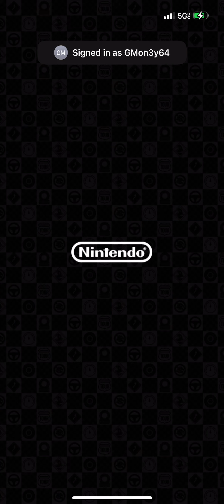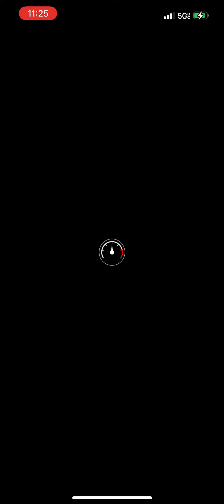Mario Kart Tour Gameplay (2023) Halloween Tour Toad Cup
Halloween Tour Mario Kart Tour Gameplay Toad Cup iPhone 13

Nintendo’s mobile efforts have been divisive to say the least. Since the launch of Super Mario Run in 2016 it has struggled to combine its traditional quality of gameplay with mobile’s monetization in a fair and effective way. Few people seemed happy with Mario Run’s premium price of $10, Animal Crossing: Pocket Camp’s dearth of content made it less than exciting to invest in, and Dragalia Lost, Fire Emblem Heroes, and Dr. Mario World all use familiar but frustrating microtransaction tactics that work against the gameplay. After racing through Mario Kart Tour, it seems Nintendo is still struggling with this difficult hurdle in this free-to-play version for iOS and Android. The numbers on the price tags next to Tour’s microtransactions are surprisingly big, but at least the actual driving works well and often feels impressively similar to a traditional Mario Kart game.

Similar, but definitely not equal to. The racing is more restrictive and simpler, making it an undeniable downgrade from Mario Kart 8, the most recent (and arguably best – fight me) Mario Kart, but the transition to one-handed mobile devices is handled well. Classic tracks have been tweaked and redesigned to take advantage of the vertical perspective and the single-input touch controls work well. You can choose traditional turning controls, which are recommended for newcomers, but I went with the drift controls option which locks you into a drift as soon as you start turning. It took some getting used to, but I felt comfortable sliding around wide turns to build up boost after only a few races. Swiping up to launch weapons forward works well, as does swiping down to drop them behind. I did run into some trouble making my way down winding paths, but during those moments where I was speeding down the track expertly launching turtle shells at my opponents I felt like I was playing a real Mario Kart game – an impressive feat on a phone.

One of the smart elements of Tour that accounts for the mobile platform is the brief time commitment of each play session. Tracks are short and races are only two laps, as opposed to the typical three, and I liked getting through a race in just a few minutes. Likewise, a full cup is only three races, capped off with a unique mission involving hitting a certain number of jumps or racing through a certain number of rings, as a pair of examples. I like these special bonus races at the end of each cup because they let me use racers and karts I had not yet unlocked, and they also teach specific mechanics like how to take full advantage of the boosts awarded for hitting a jump. They’re also quicker than driving a full race, which again helps the pick-up-and-play nature of Mario Kart Tour.

Microtransaction Reaction
Mario Kart Tour’s microtransactions are troubling. Currently you can buy a pack for $19.99 that includes 45 Rubies (which will give you 10 chances to unlock random drivers and karts), unlocks Mario as a driver (feel free to raise an eyebrow over him not being available from the beginning), and five Star Tickets, which can be exchanged for the Grand Stars necessary to continue the campaign. Alternatively (or on top of that), you can pay $4.99 a month (the first two weeks are free when you sign up) to regularly receive assorted goodies, drivers, and karts. Racing at the higher speed does not award a better score or additional unlocks, but I don’t like that the fastest, most challenging mode is locked behind a paywall.
It’s kind of crazy that Tour has launched as a single-player-only game.

Given the history of the Mario Kart series it’s kind of crazy that Tour has launched as a single-player-only game. Despite having an icon on the main menu for multiplayer, it’s currently grayed out with a note saying it’s coming soon. Even so, Mario Kart Tour seems to want you to think you’re racing against other people, which is very strange. As you’re racing through the assorted cups, the other racers on the tracks have what appear to be people’s screen names over their heads, but all evidence points to those just being A.I. characters. You can flip on airplane mode in the middle of a race, completely cutting your phone off from the internet, and you’ll keep on going. You can even skip all the perfunctory track-introducing cutscenes and jump right into the race. If other players were present, you would think at least one of them would let the whole scene play and prevent you from skipping.

The resulting races are still fun and enjoyable even if you’re not playing against real people, but I can’t help but feel as though I am being fooled.